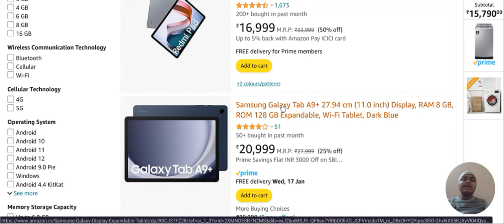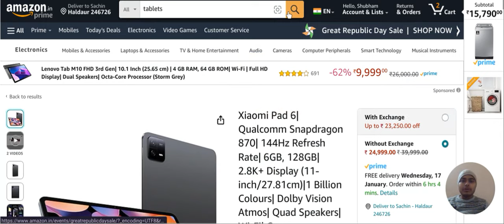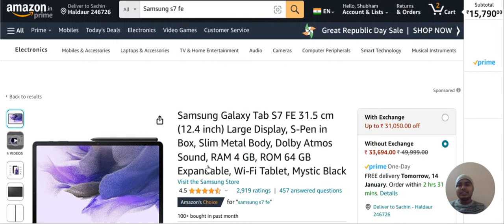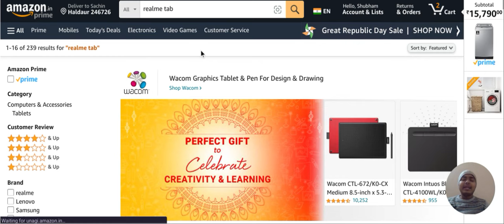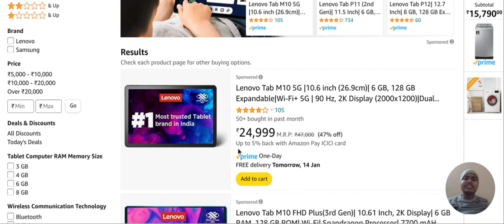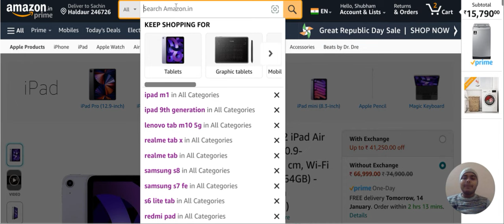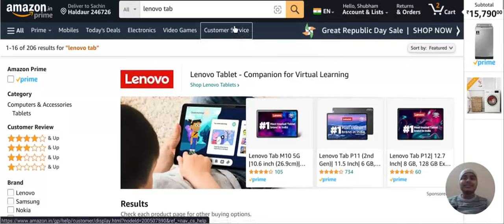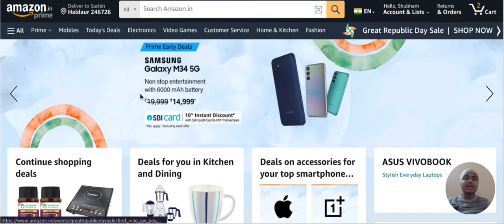Best tablets on amazon sale | All tablets deals reveal on Amazon Republic day sale 2024